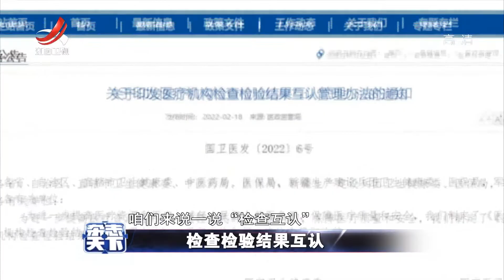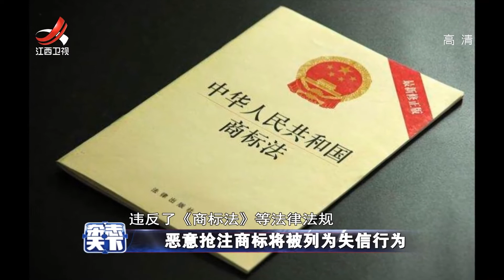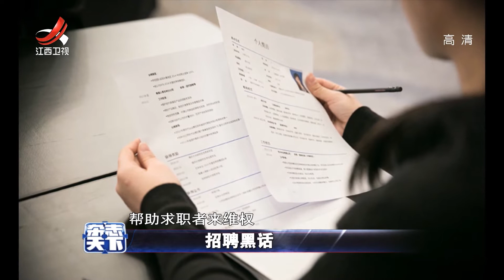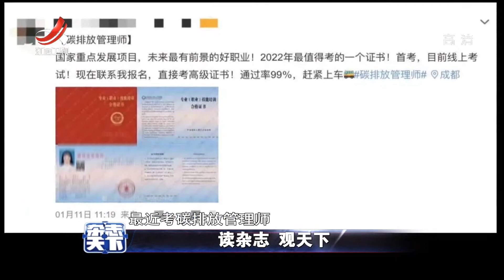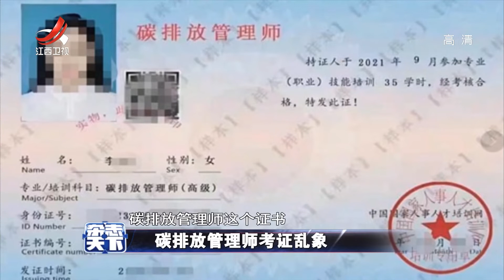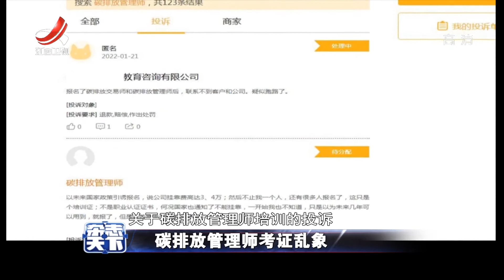《杂志天下》无人机撞上汽车 20220304